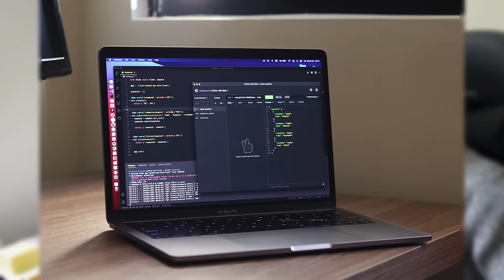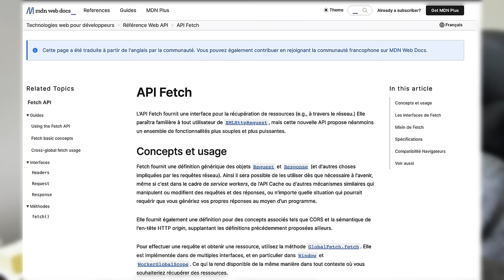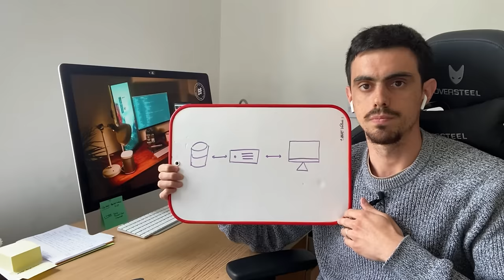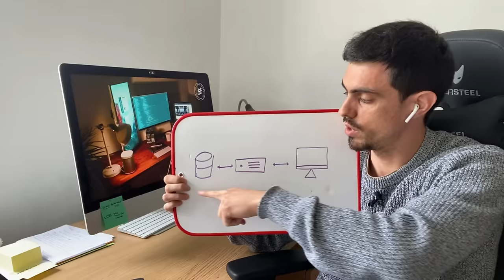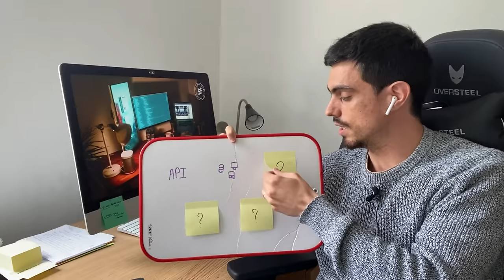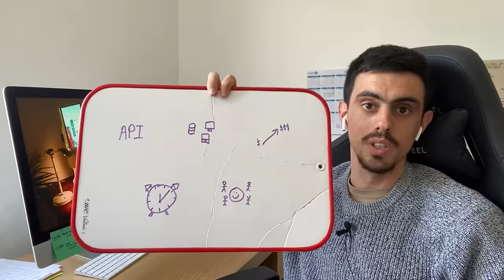5 Concepts de Code que j'aurais aimé connaître AVANT d'apprendre à coder (personne n'en parle)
En tant que développeur SENIOR et formateur professionnel, j’aimerais vous partager les 5 choses les plus importantes que j’aurais aimé savoir quand j’ai commencé monter en compétence sur le code.

Je sais qu’il y a déjà beaucoup de vidéos sur YouTube sur ce sujet…

MAIS j’aimerais vous apporter mon propre regard de professionnel sur le sujet… au-delà des conseils vagues et généraux que l’on peut déjà trouver ailleurs : “Le syndrome de l’imposteur”, “Quel est le meilleur langage de programmation pour débuter”… blablabla.

Donc les conseils que je vais vous donner dans cette vidéo, vous ne les aurez probablement jamais entendus avant…

Bon visionnage,

Simon.